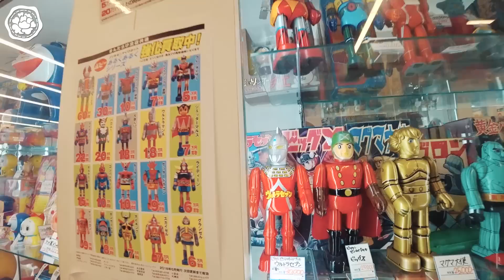[Used Hobby Goods Shop]구관 중고매물샵? 만다라케 상점을 알려드릴께요!Mandarake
일본의 중고 취미용품점 '만다라케'를 소개합니다~
구체관절인형, 가발, 의상, 각종 만화 굿즈까지 엄청나게 많은 구경거리들! 함께 구경가요~